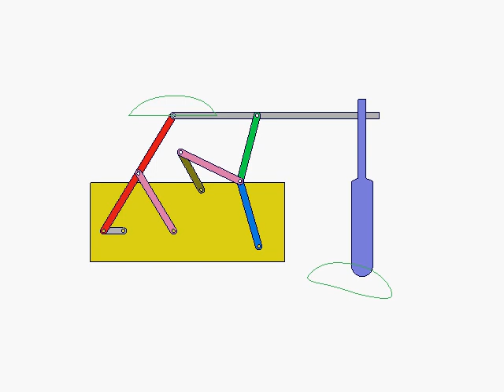Paddle Mechanism Model